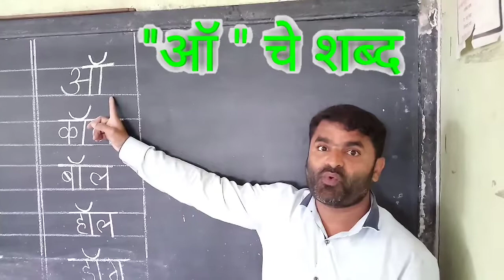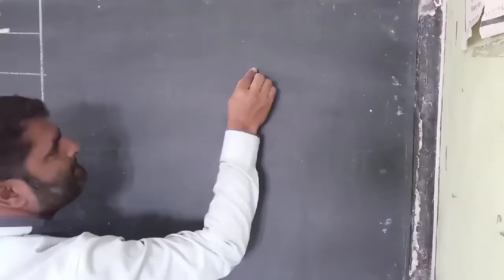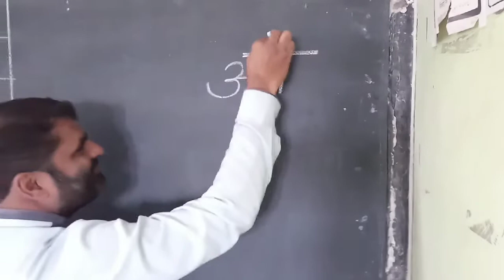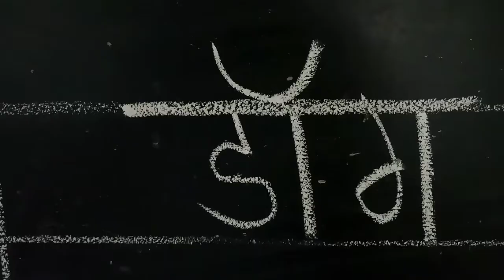ऑ चे शब्द हिंदी आणि मराठी साठी इयत्ता पहिली ते सातवी प्रगत शैक्षणिक महाराष्ट्र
ऑ चे शब्द कसे तयार होतात. नक्कीच आवडेल.

सब सिखें.सब बढें...